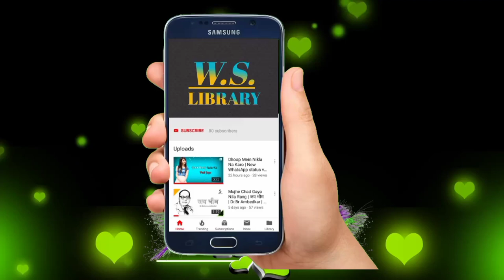❤💞❣️ New Love Romance Status Video 2021 💖Lips kiss - Love romantic couples whats app status video 💘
❤💞❣️ New Love Whatsapp Status Video 2021 💖Lips kiss - Love romantic couples whats app status video 💘

Couple kiss status Episode 3 couple love 💖 couple love whatsapp status cute couple love status video

Whatsapp status Library
 So all Romance and kissing and honest video

So please Your favourite status

This video editor 👉 prashant vashishth

Checking for this new WhatsApp status video

Whatsapp status library and video and remix song and music .🙋